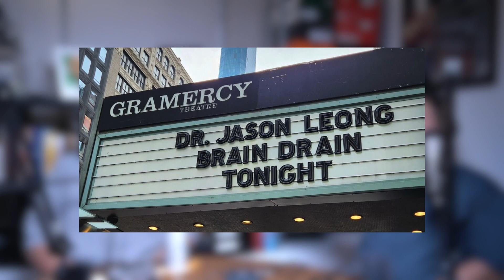Qam Cannot SAVE MONEY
Ladies and Gents, DR JASON LEONGGGG

00:00 Show promos
04:32 Contentment
14:01 Uncertain future
18:15 Qam's predicament
29:52 Touring
41:02 Jason repels women
46:00 Jason's Johor show
57:47 Qam's show

Socials:
Spotify: The More Better Podcast